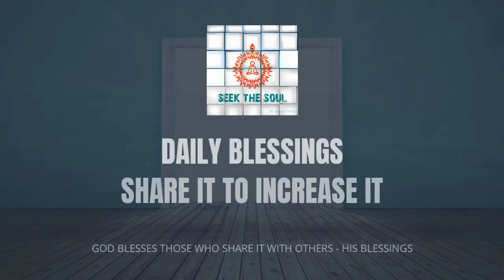Daily Blessings-| 147 |A beautiful method to stay light in your mind and stay wise !